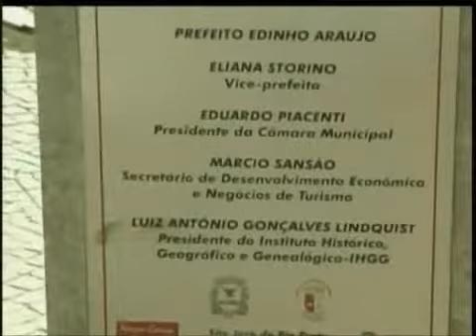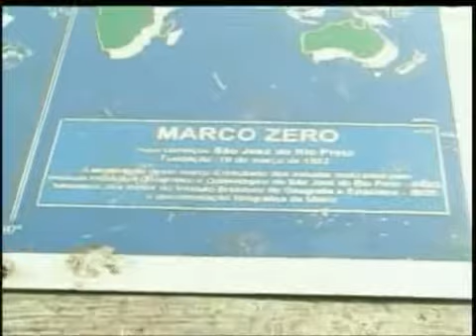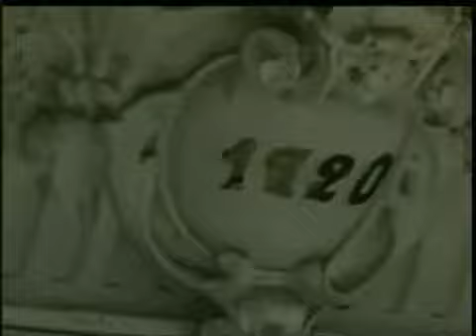FERNANDO MARQUES - A PRAÇA SÃO JOSÉ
Produzido pela Rio Preto em Foco Filmes, com a direção de Fernando Marques